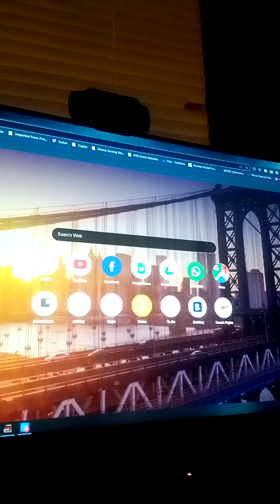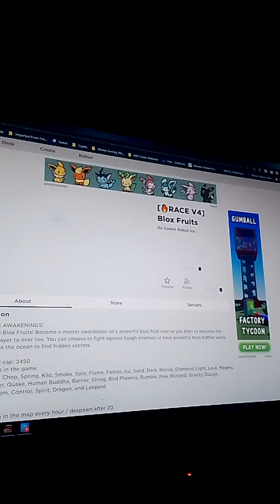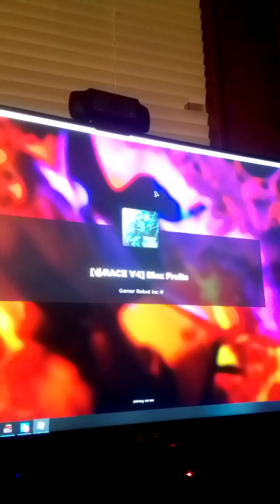getting to level 15 or 20 in blox fruits